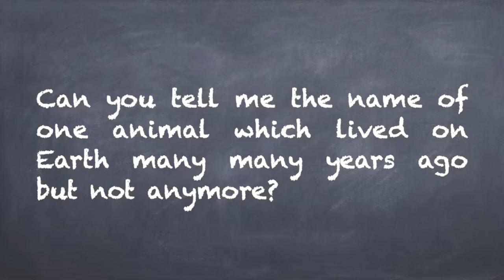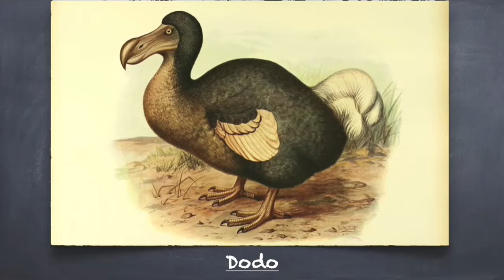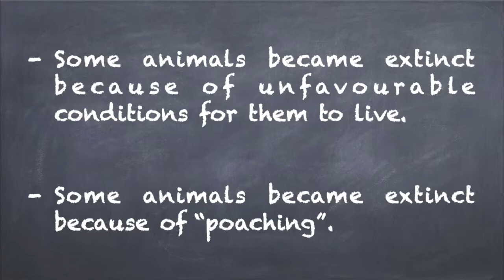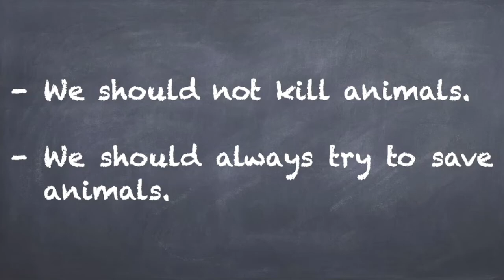Ear to Ear Extinct animals & Endangered animals